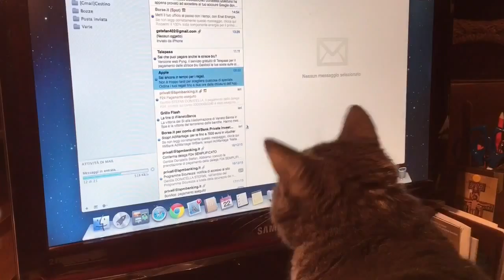Maró e il cursore pazzerello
.Maró cresce. E apprende. ☺ ️Ahahahahah splendido!